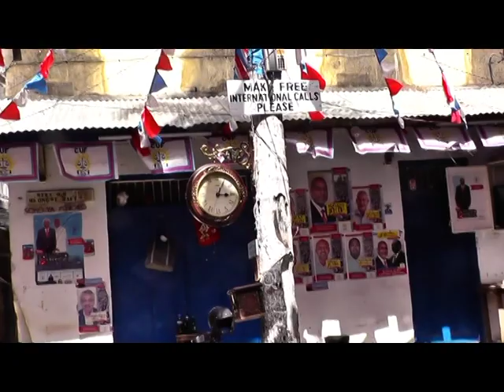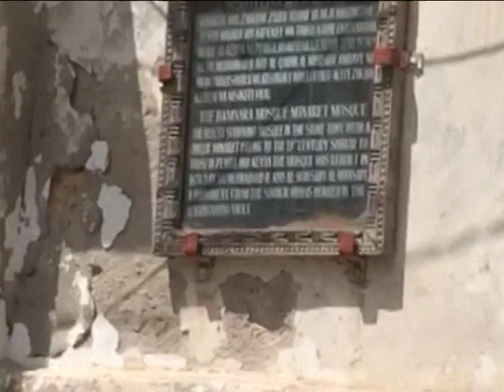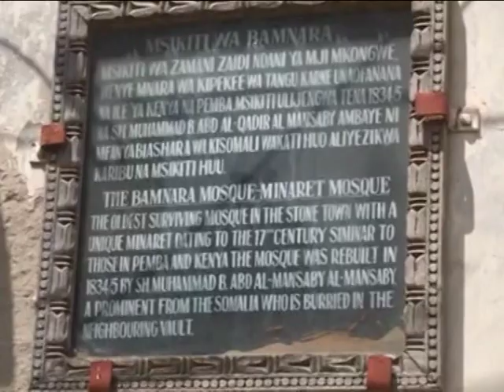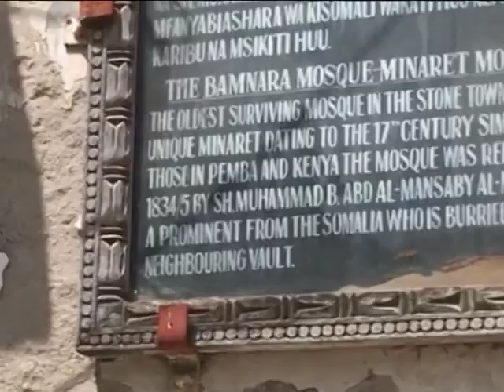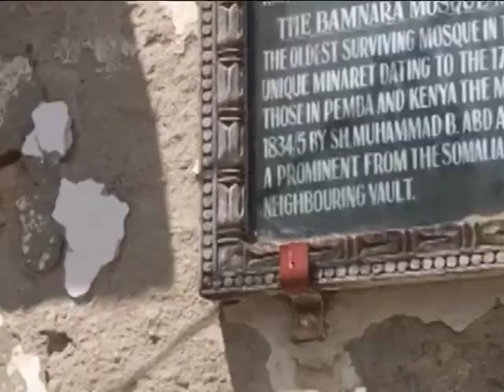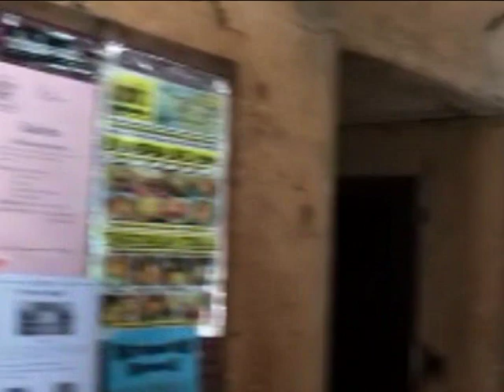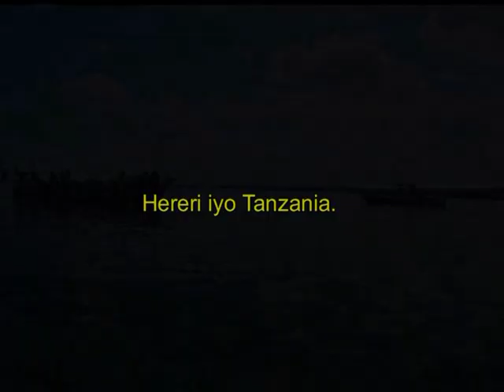Barnaamijka Hereri iyo Tanzania Part 2 Zenzibar